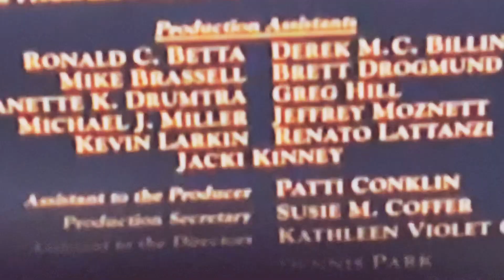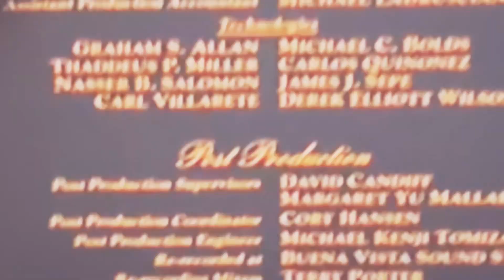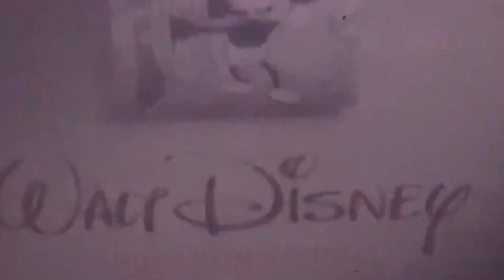Beauty and the beast diamond edition dvd watch movie movie theaters 3d